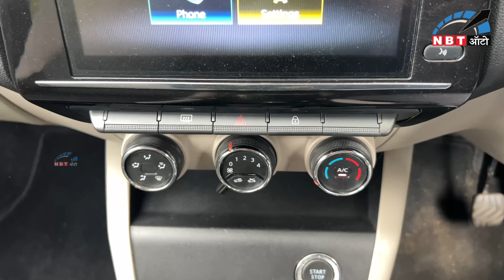Renault Triber Review, Affordable और Practical 7 Seater | NBT Auto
Renault Triber, एक Affordable और Practical 7 Seater है जो 2019 में launch हुई थी। इस गाड़ी में segment का सबसे बड़ा 625 litre का  boot space मिलता है।

NBT Auto is an official partner of Times Internet Limited. Our channel is dedicated to provide all the latest information to automotive enthusiasts who love everything about cars, trucks, and motorcycles. We are here to provide high-quality content that educates, entertains, and inspires our viewers and informed about the latest developments in the industry. Our videos cover a wide range of topics related to the automotive industry, including in-depth car reviews, road tests, news and updates, custom builds, and modifications.
हम एनबीटी ऑटो, टाइम्स इंटरनेट लिमिटेड का आधिकारिक चैनल हैं। हम वाहन से जुड़ी सभी नवीनतम जानकारी को संकलित कर उन्हें हमारे दर्शकों तक पहुंचाने के लिए समर्पित हैं। हमारा लक्ष्य है कि हमारे दर्शकों को ऑटो उद्योग से जुड़ी हर जानकारी प्रदान करवाना है। हम वाहनों की गहन समीक्षा, रिव्यु, रोड टेस्ट, समाचार और अपडेट, कस्टम बिल्ड और संशोधन जैसे विभिन्न विषयों पर वीडियो बनाते हैं जो हमारे दर्शकों को जानकारी प्रदान करते हैं।